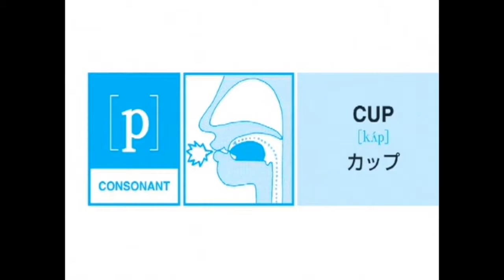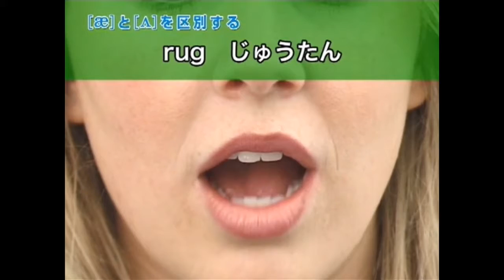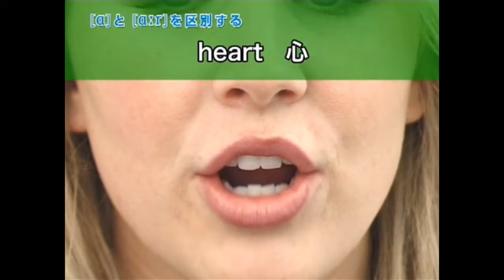Free English -日本人向けに発音上達法 Part 3